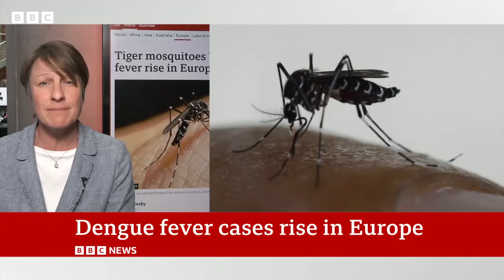Tiger mosquitoes behind dengue fever rise in Europe | BBC News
An invasive species of mosquito has set up home in 13 countries in the EU, including France, Spain and Greece.

Tiger mosquitoes have been linked to the spread of dengue fever, which starts with flu-like symptoms but can become fatal.

Most European cases of dengue are imported from international travel, but locally-acquired infections are rising.